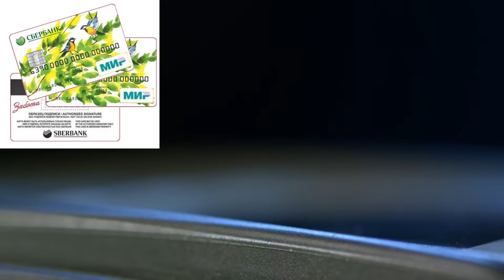Карта МИР от Сбербанка для детских пособий